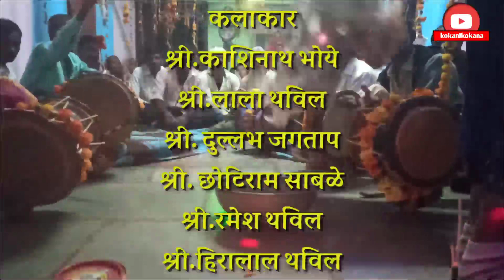वही गायन ढाक वाद्य न 2 kolani kokana song # जोडा माहेरणा v लावा व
आदिवासी कोकणी कोकणा समाजात नवरात्री मध्ये घट्यादेव बसविण्यात येतात.त्यावेळी दररोज जागरण करत असताना देव्हाऱ्यात बसविलेल्या देवतांचे गौरव गाणी म्हटली जातात या गाण्याच्या प्रकाराला वही असे म्हणतात.वहीला ढाक ची साथ देऊन सुमधुर केले जाते.यामध्ये वही म्हणणाऱ्यांचे दोन गट केले जातात.एक गट गाण्याची पहिली पायरी म्हणतात तर दुसरा गट त्या गाण्याला ढाक वादयासह पुन्हा म्हणतो.अशाप्रमाने पूर्ण वही म्हटली जाते.प्रत्येक वहिला वेगवेगळी चाल असते.